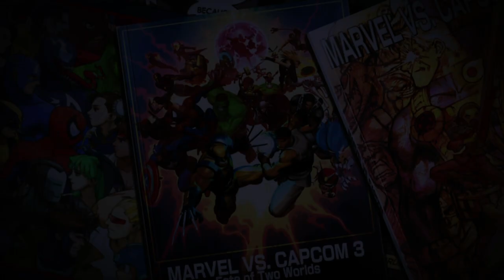UMvC3 - WHO ARE THESE PEOPLE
THEY CERTAINLY DIDN'T COME FROM TWITTER.

FOLLOW ME IF YOU WANT
OR DON'T
BUT YOU TOTALLY SHOULD
I DON'T REALLY HAVE A COMPELLING REASON WHY YET, BUT I'LL TRY TO MAKE IT WORTHWHILE